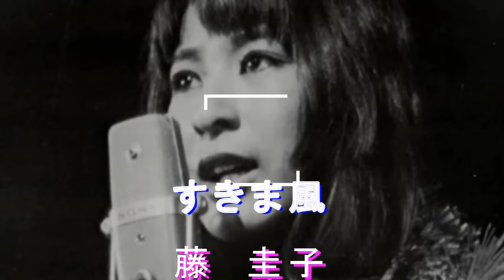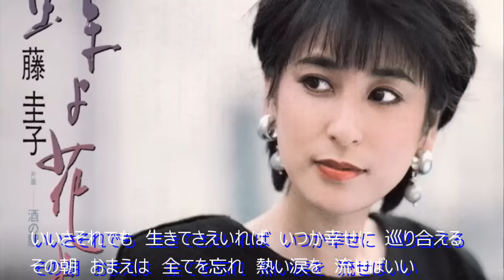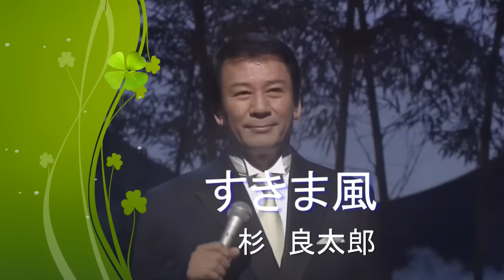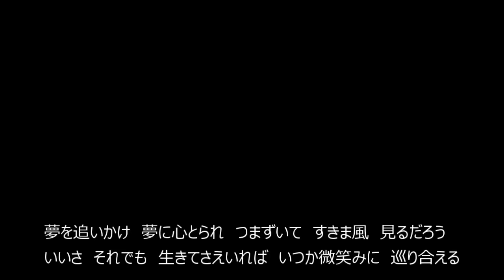すきま風 杉良太郎・藤圭子・美空ひばり 日本歌謡チャンネル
唄は世につれ、世は歌につれ、日本人の心の歌、歌謡曲、民謡、童謡、音頭、日本国民が歌い続けてきた歌は、そのまま日本人の歴史と国民の心の歴史でもあり日本文化です。
人生の時は無常に流れ、聞きなれた歌も、口ずさんだ歌も今では聞こえず、時には悲しみを思い出し涙し、時には心を奮い立たせ夢に向かって頑張る心を持たせてくれた日本の歌、そんな日本の歌をいつまでも歌い継いでいきましょう。